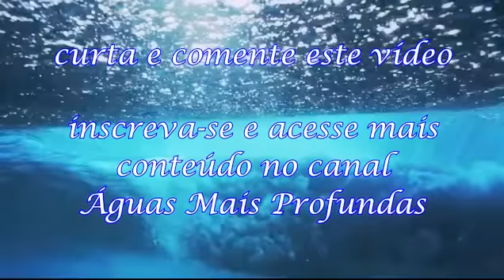Pregação sobre Mefibosete - Restauração de Lodebar, a ressurreição dos sonhos (Michel Piragine)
Pregação sobre Mefibosete - Restauração de Lodebar, a ressurreição dos sonhos (Michel Piragine). Há lugar para você na mesa do Rei.
"Disse Davi: Resta ainda, porventura, alguém da casa de Saul, para que use eu de bondade para com ele, por amor de Jônatas? Havia um servo na casa de Saul cujo nome era Ziba; chamaram-no que viesse a Davi. Perguntou-lhe o rei: És tu Ziba? Respondeu: Eu mesmo, teu servo. Disse-lhe o rei: Não há ainda alguém da casa de Saul para que use eu da bondade de Deus para com ele? Então, Ziba respondeu ao rei: Ainda há um filho de Jônatas, aleijado de ambos os pés. E onde está? Perguntou-lhe o rei. Ziba lhe respondeu: Está na casa de Maquir, filho de Amiel, em Lo-Debar. Então, mandou o rei Davi trazê-lo de Lo-Debar, da casa de Maquir, filho de Amiel. Vindo Mefibosete, filho de Jônatas, filho de Saul, a Davi, inclinou-se, prostrando-se com o rosto em terra. Disse-lhe Davi: Mefibosete! Ele disse: Eis aqui teu servo! Então, lhe disse Davi: Não temas, porque usarei de bondade para contigo, por amor de Jônatas, teu pai, e te restituirei todas as terras de Saul, teu pai, e tu comerás pão sempre à minha mesa. Então, se inclinou e disse: Quem é teu servo, para teres olhado para um cão morto tal como eu? Chamou Davi a Ziba, servo de Saul, e lhe disse: Tudo o que pertencia a Saul e toda a sua casa dei ao filho de teu senhor. Trabalhar-lhe-ás, pois, a terra, tu, e teus filhos, e teus servos, e recolherás os frutos, para que a casa de teu senhor tenha pão que coma; porém Mefibosete, filho de teu senhor, comerá pão sempre à minha mesa. Tinha Ziba quinze filhos e vinte servos. Disse Ziba ao rei: Segundo tudo quanto meu senhor, o rei, manda a seu servo, assim o fará. Comeu, pois, Mefibosete à mesa de Davi, como um dos filhos do rei. Tinha Mefibosete um filho pequeno, cujo nome era Mica. Todos quantos moravam em casa de Ziba eram servos de Mefibosete. Morava Mefibosete em Jerusalém, porquanto comia sempre à mesa do rei. Ele era coxo de ambos os pés."

Pregação sobre vitória: A resposta de Deus para este tempo - não perca a oportunidade de Deus

Palavra de Vitória na Bíblia: a ação sobrenatural de Deus faz de você flecha da vitória em Cristo